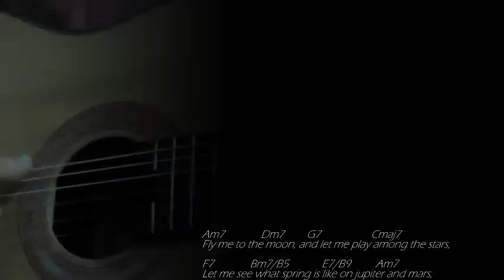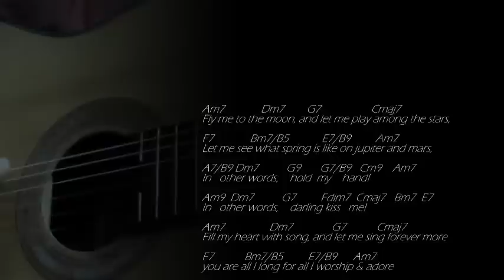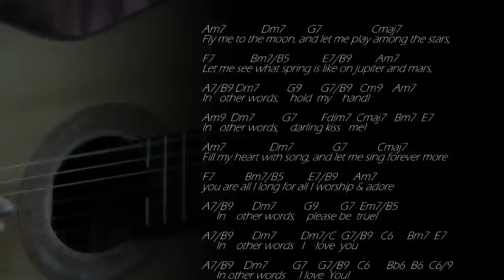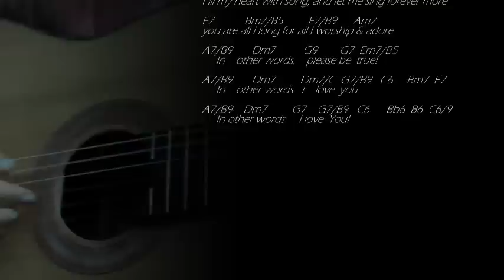Fly me to the moon guitar cover ♫ ♫♬♪♫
心 さん どうもありがとうございました 〜(^∇^〜）